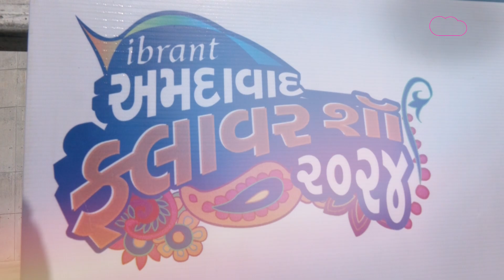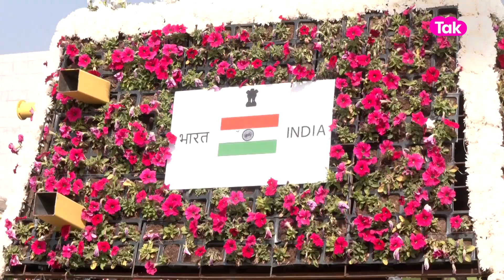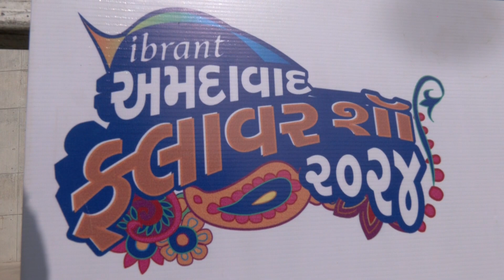Flower Show Ahmedabad 2024 | આપે લીધી ફ્લાવર શૉ અમદાવાદની મુલાકાત ? Gujarat tak